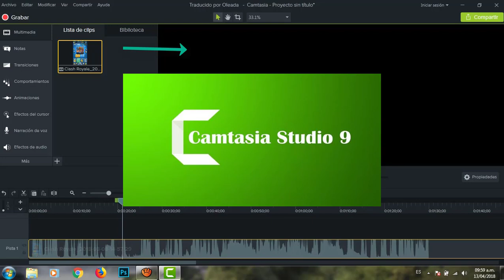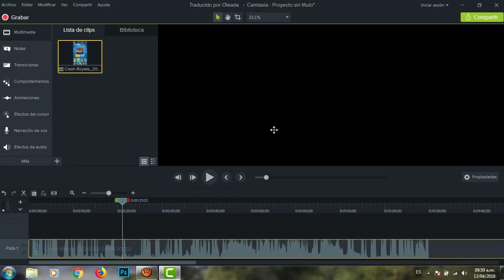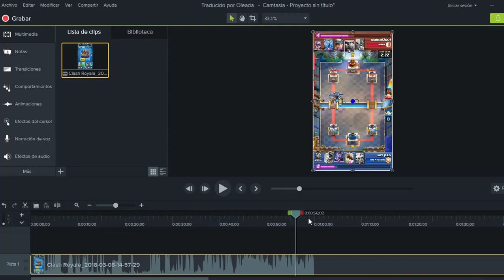✅Como Solucionar Pantalla Negra Camtasia Studio 9/ No Reproduce mi Vídeo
Si te pasa que Camtasia Studio 9 no se ve el video que estas editando a la hora de importarlo en la línea del tiempo del programa. Te enseño a como puedes solucionarlo.